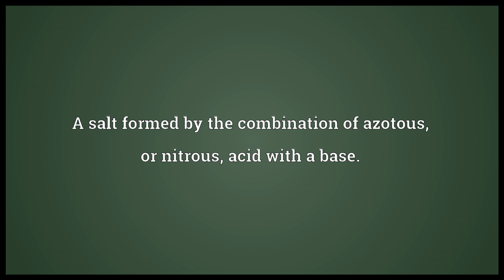Azotite Meaning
Video shows what azotite means. A salt formed by the combination of azotous, or nitrous, acid with a base.. azotite synonyms: nitrite.  azotite pronunciation. How to pronounce, definition by Wiktionary dictionary. azotite meaning. Powered by MaryTTS